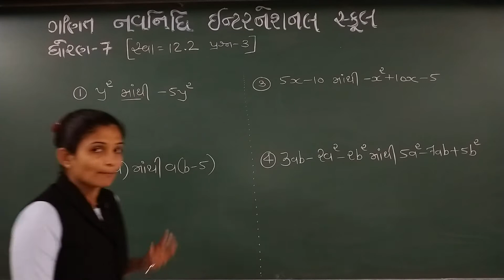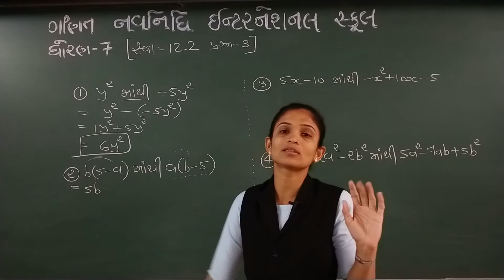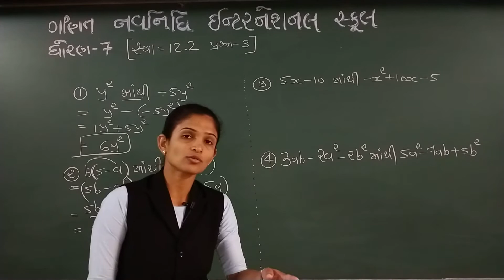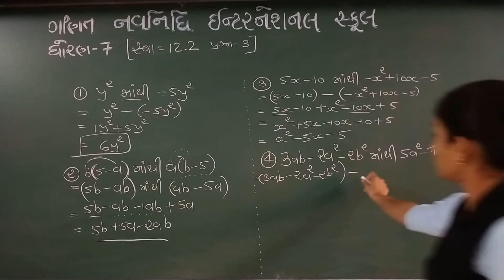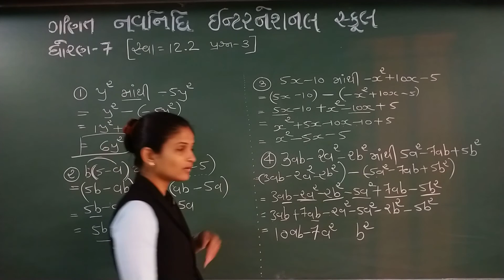GSEB | ગુજરાતી માધ્યમ | ધોરણ - ૭ | ગણિત | પ્રકરણ - ૧૨ | બીજગણિતીય પદાવલિ (ભાગ-૭)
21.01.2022